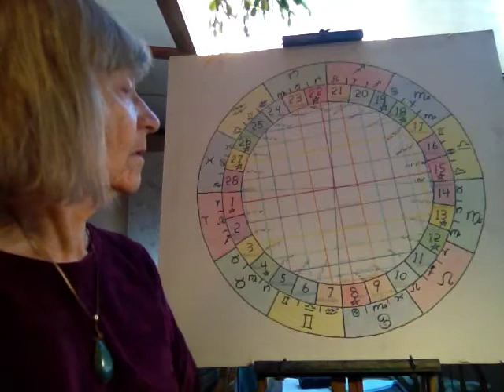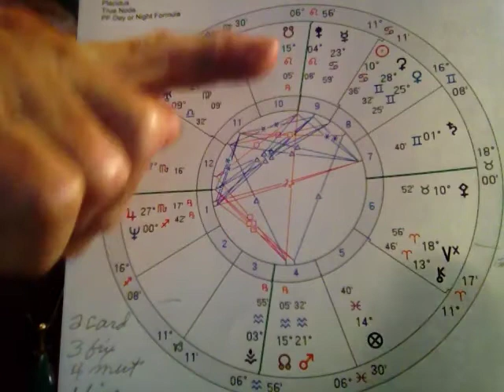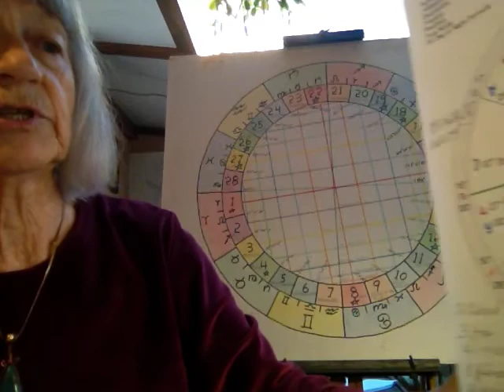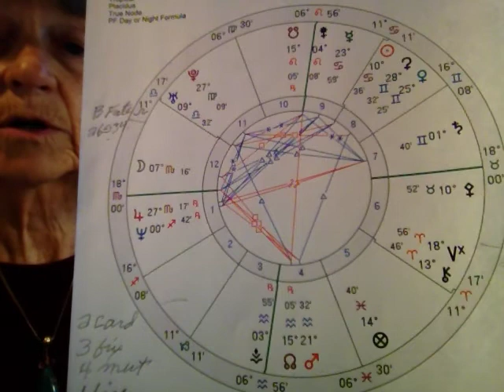Astrobites Shirley Self Moon Phase 10 Julian Assange Wikileaks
Shirley Self talks astrology, moon phases and other metaphysical topics in her ASTRO BITES segments. This Astrobites segment Shirley talks about Moon Phase 10 - Julian Assange Wikileaks.     Shirley Self is the author of the ebook THE VISION OF W.B. YEATS - THE 28 PHASES OF THE MOON AND THE RELATIONSHIPS AMONG THEM. The book is a metaphysical jigsaw puzzle, based on Yeats’ Vision and filled in with the clues William Butler Yeats left in virtually all his work. This book describes each of the twenty-eight phases of the moon--the motivation of the phase, its goal, and how the phase is lived.Each phase of the moon, each cycle, is unique, never before done, never to be replicated.